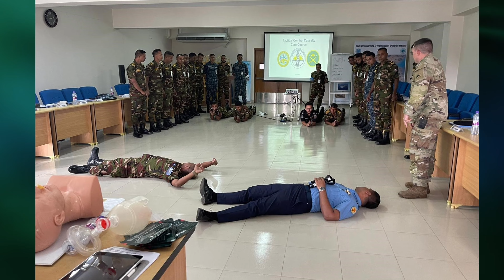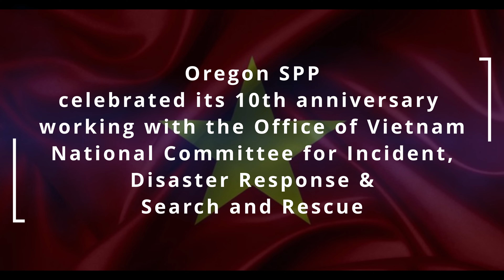The Oregon National Guard State Partnership Program 2022 Activities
This video highlights  The Oregon National Guard State Partnership Program 2022 Activities. The National Guard State Partnership Program reflects an evolving international affairs mission for the National Guard, emphasizing its unique state-federal and civil-military characteristics to interact with the active and reserve forces of foreign nations, interagency partners, and international non-governmental organizations.

State partners participate in a broad range of security cooperation activities, including homeland defense/security, disaster response/mitigation, consequence/crisis management, interagency cooperation, border/port/aviation security, combat medical, fellowship-style internships, and bilateral familiarization events that lead to training and exercise opportunities.

The State Partnership Program has been successfully building relationships for over 25 years and now includes 87 partnerships with 95 nations around the globe.